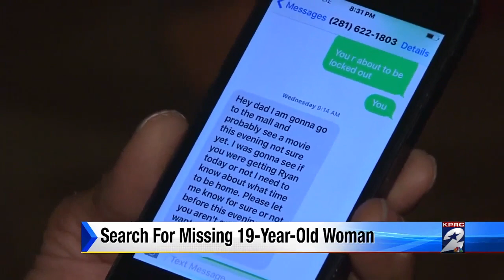Search for missing 19-year-old woman